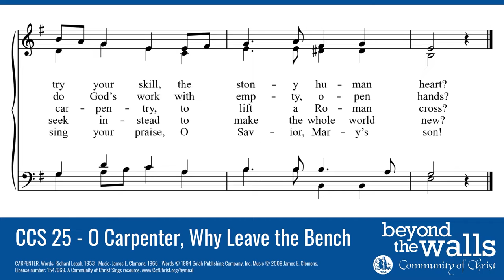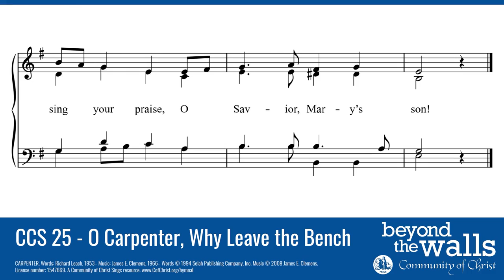O Carpenter, Why Leave the Bench - CCS 25 - The Beyond the Walls Choir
CCS 25 - O Carpenter, Why Leave the Bench

O Carpenter, why leave the bench
where wood yields to your art,
and take instead, to try your skill,
the stony human heart?
O Carpenter, why leave the tools
to carry out your plans,
and go instead to do God’s work
with empty, open hands?
O Carpenter, why leave the world
of table, bed, and house,
to face the empire’s carpentry,
to lift a Roman cross?
O Carpenter, why leave repairs
with wood and clamp and glue,
and rise from death to seek instead
to make the whole world new?
O Carpenter, who else could do
the work that you have done?
What can we do but sing your praise,
O Savior, Mary’s son!

COPYRIGHT INFORMATION:
CARPENTER

All Community of Christ Congregations have permission to use this recording in their in-person worship services if they hold a reprint license.

All Community of Christ Congregations have permission to use this recording in their online worship services if they hold a reprint and streaming license.